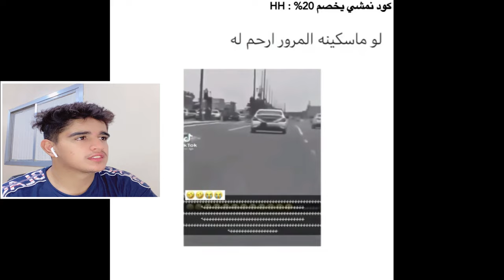ميمز مضحك جداً 😂😂 السكينة وينها ؟؟ طاحت السكينة😂4K..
المقطع هذا ... ميمز ونضحك شوي
فريق lwlbiy
رقمهم:

الموقع الان في الصيانة:-

كلمات خاصة:-
Al7Halabi
الحلبي
ميمز الحلبي
ميمز,
ميمز ضحك,
ميمز بندريتا,
ميمز الخميس,
ميمز ابو فله مضحك,
ميمز رمضان,
ميمز انمي مضحك,
ميمز حلال,
ميمز aboflah,
ميمز among us,
ميمز abdoh4magic,
ميمز algeria تجميعة ميمز جزائري دير,
abdoh4magic ميمز الحسنات,
aburob ميمز,
ميمز الانمي anime ghost,
ميمز snow ar,
amq ميمز,
aboflah ميمز,
anime ghost ميمز الانمي,
ميمز bts,
ميمز breaking bad,
ميمز bassem,
ميمز banderitax,
ميمز bmw,
ميمز bnl,
ميمز bac,
bts ميمز,
bra ميمز,
bandar ميمز,
banderitax ميمز رمضان,
bader al safar ميمز,
nobody believe in you ميمز,
forsa by ميمز,
ميمز gigachad
كيف اسوي ميمز capcut
cocomelon ميمز
calm down ميمز
reda city 16 ميمز,
كيف اسوي ميمز في برنامج viva cut,
كيف اسوي ميمز في برنامج capcut,
ميم diy,
ميمز dz حلال,
ميمز day,
ميمز fbi open up,
ميمز ff,
ميمز free fire,
ميمز football,
ميمز fall guys,
ميمز flenn,
ميمز mr funny,
forsa ميمز,
fahad sal ميمز,
free fire ميمز,
fbi ميمز,
fnaf ميمز,
flenn ميمز,
fifa ميمز,
ميمز g2g,
ميمز god of war,
ميمز gta,
ميمز god of war ragnarok,
g2g ميمز,
goat ميمز,
gta ميمز,
god of war ميمز,
g4g ميمز,
arab games network ميمز,
3gaming ميمز,
zayed gaming ميمز,
ميمز hr,
ميمز just hanging around,
ميمز انمي my hero academia,
ميمز المدرسة باري hadi_maguire,
hova ميمز,
hoova ميمز,
ميمز الانماط infp,
le ميمز,
ميمز انمي jojo,
jellyfish ميمز,
jojo ميمز,
io games ميمز,
ميمز kpop,
ميمز ksi,
كيفية صنع ميمز kinemaster,
kaizo ميمز,
ميمز ون بيس kaizo,
ميمز trap king,
the kareka ميمز,
ميمز انمي العرب - kaneki yi,
leojestick ميمز,
luigi ميمز,
ميمز الاختبارات النهائية l#الاختبارات النهائية#,
ميمز memes,
ميمز mbti,
ميمز mc artisan,
ميمز matrix,
ميمز memz,
ميمز mbc2,
ميمز minecraft,
ميمز mm2,
memes ميمز,
ميمز mt,
mbti ميمز,
mc artisan ميمز,
mha ميمز,
sing with me ميمز,
ميمز انمي mt,
naruto ميمز,
ميمز ohio,
ميمز ok,
ميمز oh my god,
ميمز omg,
ميمز one piece,
odacchi ميمز,
ميمز 藍كود موبايل💥⚡call of,
ohio ميمز,
one piece ميمز,
ok ميمز,
ابو عطوان ميمز god of war,
ميمز pubg,
ميمز power,
ميمز pc,
ميمز pes,
power ميمز,
peppa pig ميمز,
pubg ميمز,
quảng cáo ytp,
qc memes,
ميمز run,
ميمز reaction,
ميمز roblox,
ميمز redex,
ميمز remix,
saudi reporters ميمز تايم,
ميمز المتابعين red fox
ميمز جزائري reaction
ميمز the rock
ميمز tokyo revengers
run ميمز
reaction ميمز
roblox ميمز
rdx ميمز
redx ميمز رعب
اكواد اغاني roblox ميمز
the rock ميمز
ميمز shorts
ميمز speed
ميمز snow,
ميمز skip,
ميمز say my name,
ميمز sos,
ميمز sad,
ميمز scp,
ميمز sayed,
ميمز skz,
snow ar ميمز,
snow ميمز,
senor ميمز,
sweat ميمز كأس العالم باب,
speed ميمز,
shong ميمز,
ahmed show ميمز,
i show speed ميمز,
ميمز the walking dead,
ميمز txt,
ميمز tmfaisal,
ميمز tiktok,
topz ميمز,
timor ميمز,
حنجويطة tv ميمز,
ميمز ايه tv,
triples ميمز,
tmfaisal ميمز,
علي شاكر ميمز 3,
بندريتا ميمز 5 مليون,
ميمز المتابعين ريد فوكس 5,
ميمز جي تي اي 5,
ميمز بندريتا ٢ راكان الأسطورة 66,
ميمز 7r,
ميمز الحسنات 7,
ميمز حسام 7r,
7r ميمز الحمقى,
حسام 7r ميمز الانمي,
ميمز انمي 7,
حسام 7r ميمز الحمقى 1,
ابو فله ميمز 7,
7r ميمز,
حسام 7r ميمز الحمقى,
ريد فوكس ميمز المتابعين 7,
ldl. 8,
ميمز 8 ابو عطوان,
ميمز 8 مضحكه,
ميمز 8 علي شاكر,
ميمز على دحومي 999,
ميمز حسنات 9,
مقطع ميمز دحومي 999,